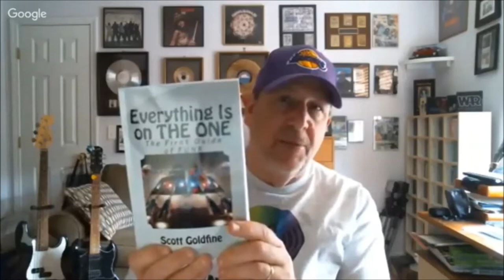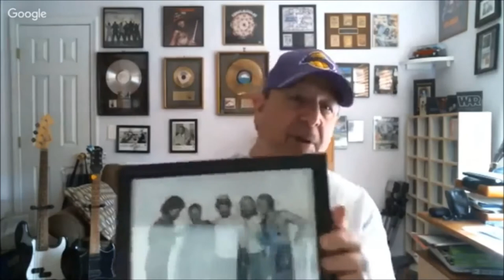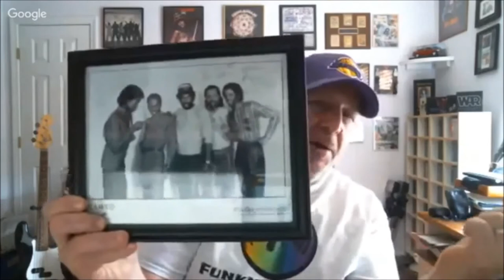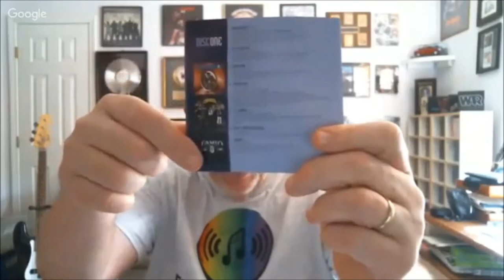"TRUTH IN RHYTHM" - Tomi Jenkins (Cameo), Part 1 of 3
Featured in TIR Episode 5 (Part 1 of 3): Tomi Jenkins, who since the mid-1970s has been an original member as singer-songwriter of Cameo, which is not only one of the all-time great funk bands from an artistic standpoint but also one of the most successful, having sold more than 20 million records. And one of the most unique characteristics of Cameo’s distinctive sound has been the amazing vocals Tomi has supplied through the years.

The 3-part series includes: How Tomi met and began Cameo with Larry Blackmon and Gregory Johnson; early gigs including opening for Parliament-Funkadelic's 1977 Funkentelechy Tour; how the band created its music and original sound; stepping through all the band's albums and going inside classic tracks like "I Just Want to Be," "Why Have I Lost You," "She's Strange," "Word Up!" and all the rest; what led to the group's demise; what he and Cameo are up to currently; and much more! Recorded 4-28-17